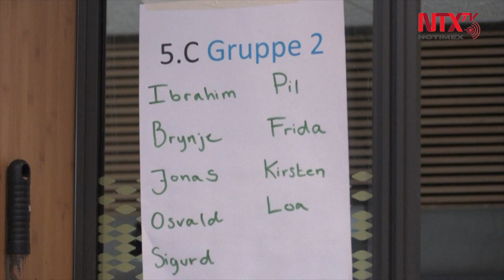Dinamarca, primer país europeo que reabre escuelas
Dinamarca se convirtió en el primer país europeo que reabre las escuelas de los niveles básicos, después de un mes de mantener a la sociedad en confinamiento, con medidas para evitar los contagios de COVID-19 entre los menores.